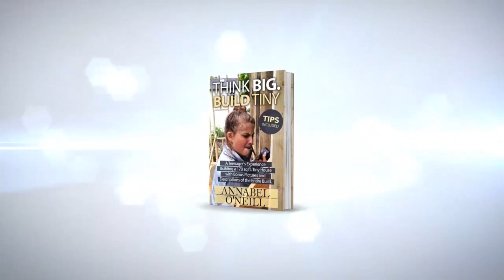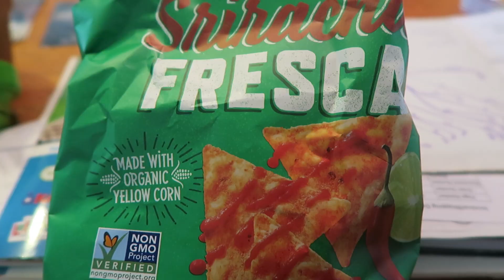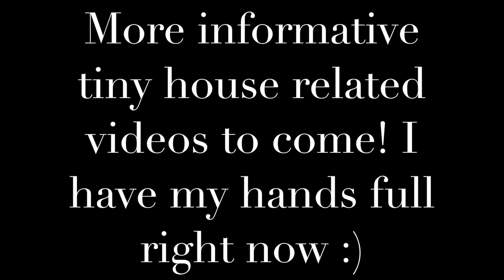#4 WEDDING PREP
Ebook - $5.99

Send me mail:
Annabel O'Neill
POB 935